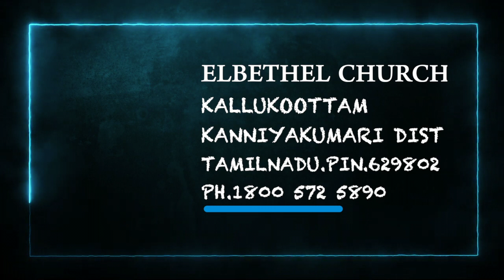Today's Hindi Bible Verse I Today’s Hindi Bible Words [15/07/2021] I Hindi Bible Verse